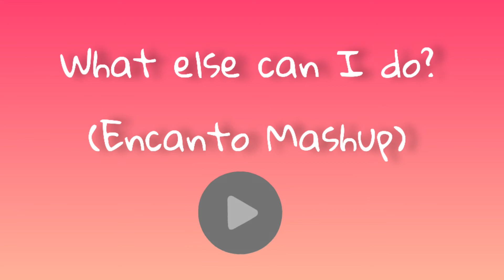What Else Can I Do? - Mashup | (From Disney's "Encanto")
Lyrics:
I just made something unexpected
Something sharp, something new
It's not symmetrical or perfect
But it's beautiful and it's mine

Bring it in, bring it in
Good talk, bring it in, bring it in (what else can I do?)
Let's walk, bring it in, bring it in
Free hugs, bring it in, bring it in

I grow rows and rows of roses
Flor de mayo, by the mile
I make perfect, practiced poses
So much hides behind my smile

What could I do if I just grew what I was feelin' in the moment?
(Do you know where you're going? Whoa)
What could I do if I just knew it didn't need to be perfect?
It just needed to be? And they'd let me be?

A hurricane of jacarandas
Strangling figs (big), hanging vines (this is fine)
Palma de cera fills the air as I climb
And I push through

Can I deliver us a river of sundew?
Careful, it's carnivorous, a little just won't do
I wanna feel the shiver of something new
I'm so sick of pretty, I want something true, don't you?

You just seem like your life's been a dream (whoa)
Since the moment you opened your eyes
(How far do these roots go down?)
All I know are the blossoms you grow (whoa)
But it's awesome to see how you rise
How far can I rise?
Through the roof, to the skies
Let's go

A hurricane of jacarandas (woo)
Strangling figs (go), hanging vines (grow)
What else, what else?

What can you do when you are deeply, madly, truly in the moment?
(Seize the moment, keep goin')
What can you do when you know who you wanna be is imperfect?
But I'll still be okay
Hey, everybody clear the way, woo

I'm comin' through with tabebuia (she's comin' through with that boo-yeah)
Making waves (making waves), changing minds (you've changed mine)
The way is clearer 'cause you're here, and well
I owe this all to you
What else can I do?
(Show 'em what you can do)

My Omlet Arcade:
YtNacho

My Roblox:
ItsNachoKid

bye!